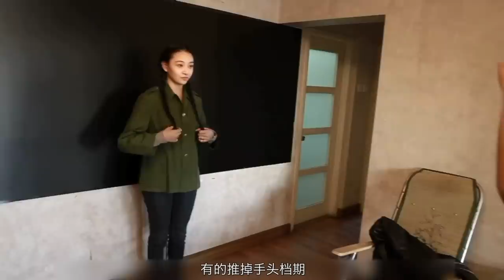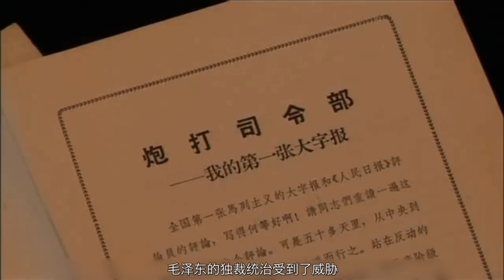文革，从未离开 --《入戏》|《In Character》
导演: 董雪莹
主演: 叶京 / 段凯钟 / 耿一智 / 欧锦 / 王成戌 / 江思远 / 李九霄 / 吴优 / 王学敏 / 梁雪芹
类型: 剧情
制片国家/地区: 中国大陆
语言: 汉语普通话
上映日期: 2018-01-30(哥德堡电影节)
片长: 75分钟
又名: In Character
IMDb链接: tt7658426

有著文革情節的導演葉京為了讓13名年輕演員回到文革，他把演員們封閉在四川小鎮的一個兵工廠，隔絕了於外界的任何聯繫。 - 這無異於一場人類學實驗這13名演員每天穿著文革時期的服裝，聽著文革時期的歌曲. 一個演員請假事件掀起了一場殘酷的批鬥會，批鬥會上演員們發生了驚愕的變化.
　　A director with a real Cultural Revolution complex, named Ye Jing. Attempts to bring 13 young actors back to the Cultural Revolution by taking them to a firearms factory in a village in Sichuan without the possibility of having any contact from the outside world – just like an anthropological experiment. These 13 young actor must wear clothes and listen to music from the period everyday. When one of the actor asks for leave, a great struggle ensues. It would appear that these actors have gone through some quite astonishing changes during their time together.
　　获得奖项：
　　2019年 入圍英國華語視像藝術節
　　2019年 入圍城市遊牧影展Urban Nomad Film Fest
　　2018年 入圍第12屆FIRST青年電影節展“最佳紀錄片”單元和“壹種立場”單元
　　2018年 入圍華盛頓華語電影節“最佳紀錄片”單元，獲得“評委會大獎”
　　2018年 入圍哥德堡電影節
　　2016年 入選SUNDANCE-CNEX工作坊
　　2014年 入選CNEX華人紀錄片提案大會（CCDF）